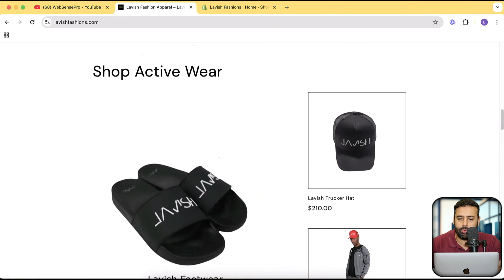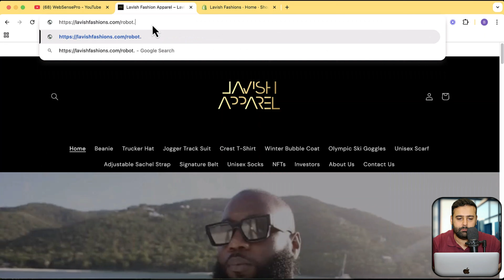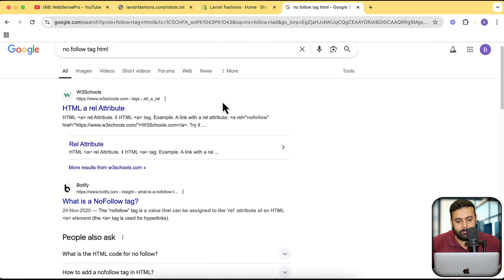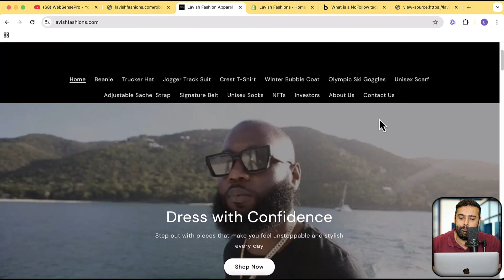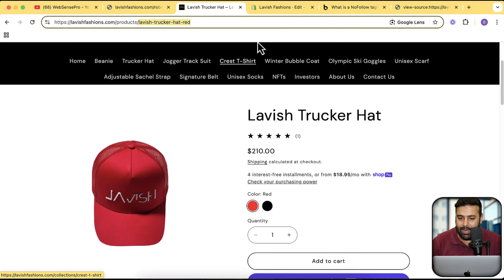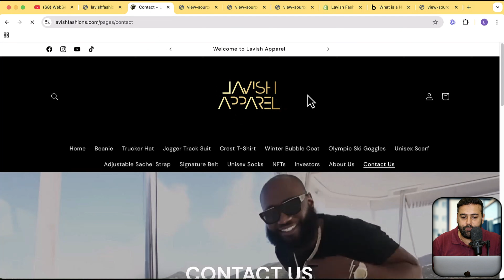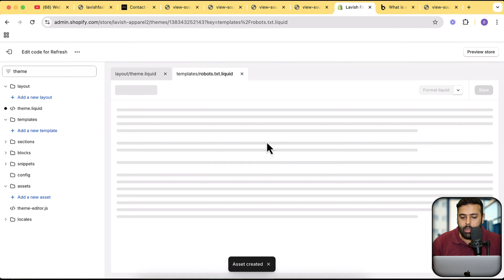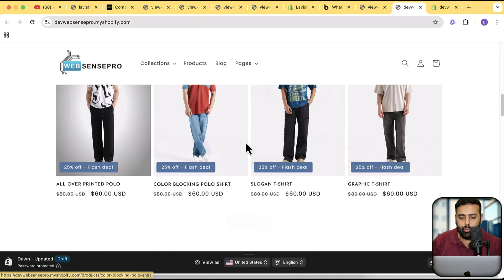Shopify SEO: How To Optimize Robots.txt File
In this video, we dive deep into robots.txt and its role in SEO for your Shopify store. Learn how to control search engine bots, prevent unwanted indexing, and optimize your site for better rankings.

🔹 What is robots.txt?
🔹 How to edit robots.txt in Shopify
🔹 Blocking vs. noindex: What’s the difference?

Video Timestamps:
00:00 - Introduction
00:39 - What is robots.txt?
01:09 - Automating SEO with our app (50% OFF)
04:20 - How robots.txt affects SEO
07:33 - How to block indexing for specific pages
13:56 - Editing robots.txt via Shopify theme code
15:15 - Conclusion